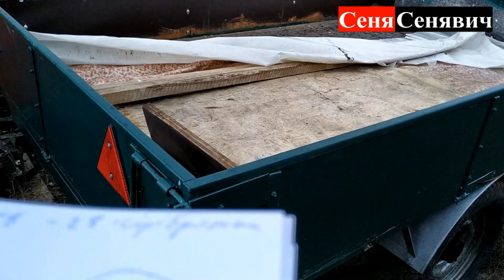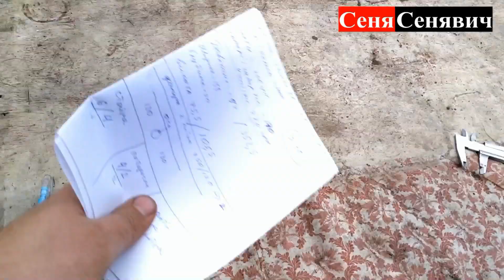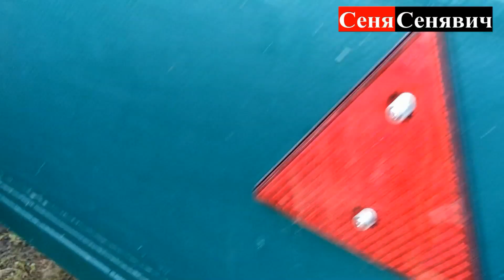Сколько стоит самодельный прицеп к минитрактору в Украине, или прицеп за 144 долара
Розказую про розміри прицепа, із чого він зроблений, та скільки він нам став у результаті, а став він у 144 бакінских, але це все відносно, адже якщо немає з чого його клепати то він нормально вийде.